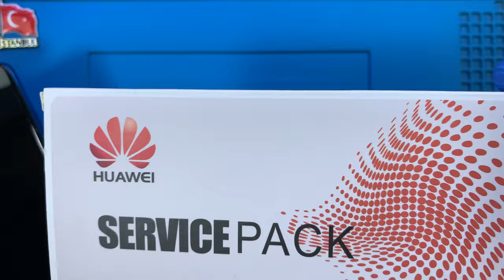Huawei P Smart 2019 Ekran Değişimi 🇹🇷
Huawei P Smart 2019 ekran değişimi nasıl yapılır bu video ile izleyebilirsiniz. Telefonunuzun ekranı kırıldı ise profesyonel HUAWEI teknisyenlerimiz tarafından ekran değişimi yapılmasını sağlayabilirsiniz.

Adres Bilgileri

Adres: Fahrettin Kerim Gökay Caddesi No:33 Kadıköy / İstanbul

"Huawei P Smart 2019 ekran değişimi" hakkında aklınıza takılan bütün soruları müşteri temsilcisi hattımızı arayarak ya da yorum alanından yazarak sorabilirsiniz.